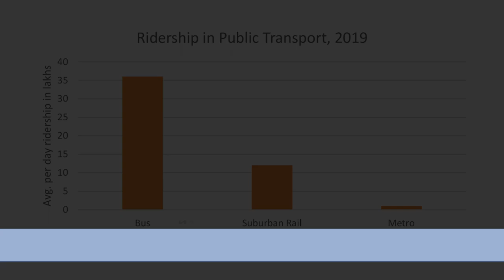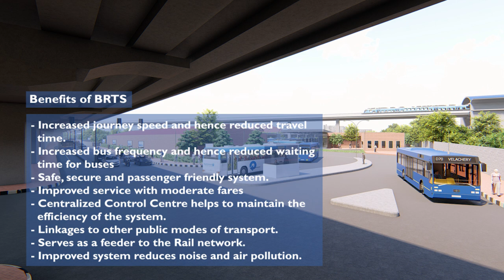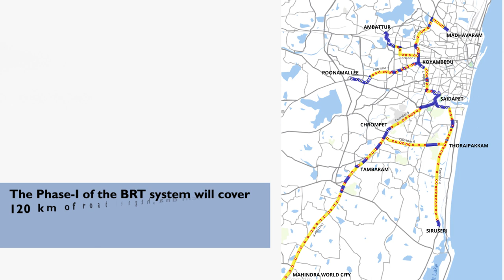Proposed Bus Rapid Transit System - Chennai | CMBT to Tambaram Simulation Walkthrough | 3d Animation